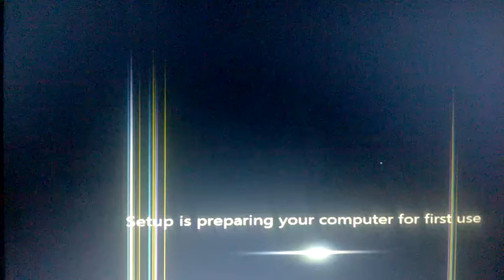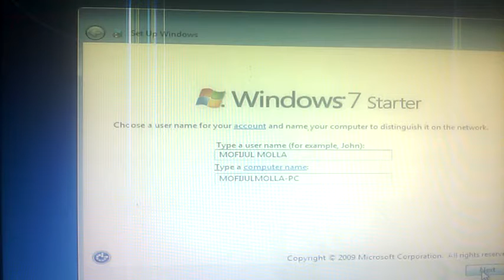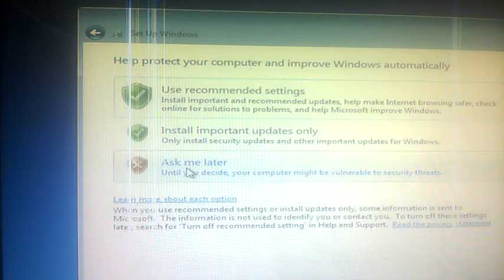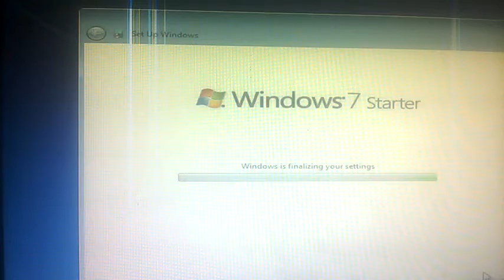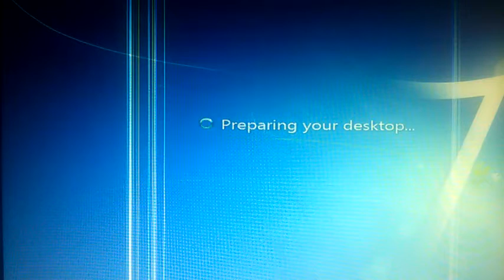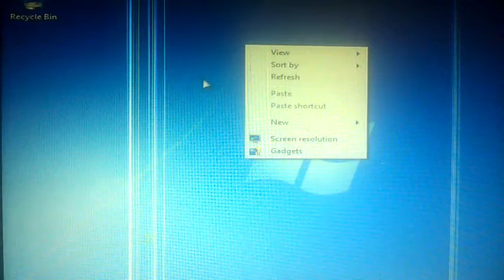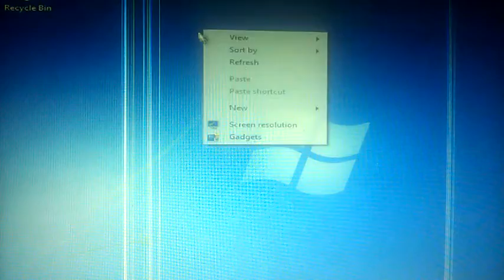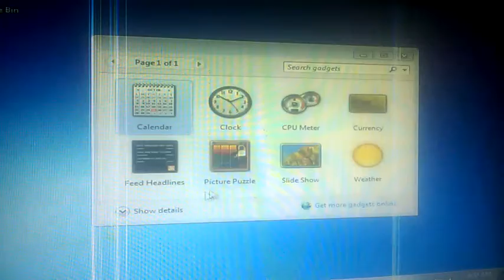installing windows 7 / part 03